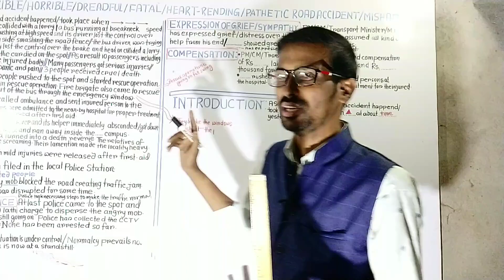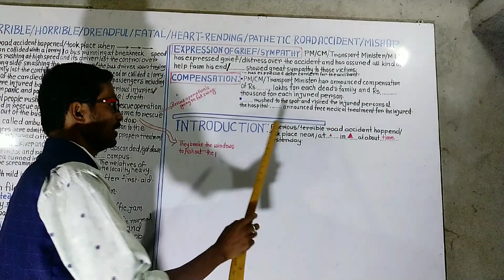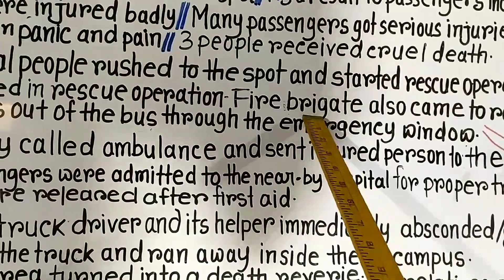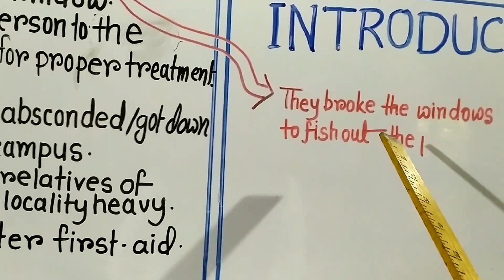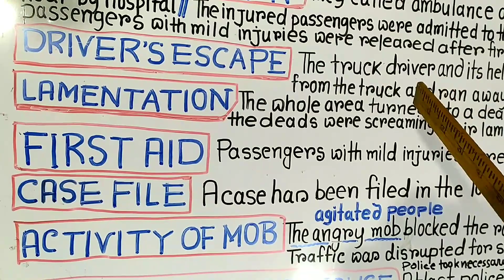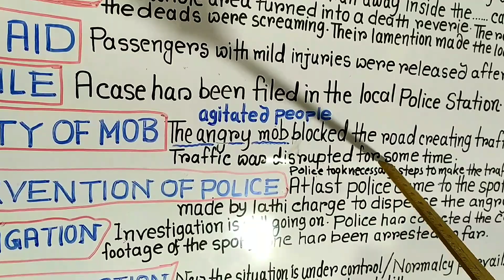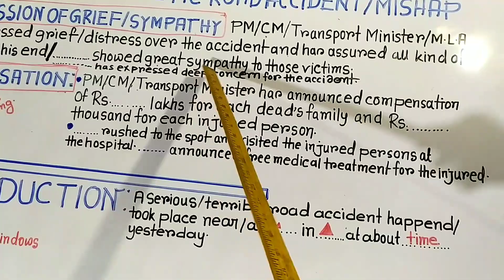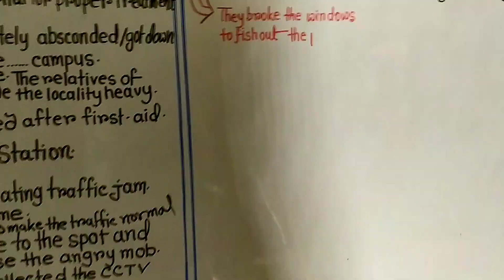ACCIDENTAL REPORT WRITING FORMAT ALL IN ONE // সব রিপোর্ট রাইটিং একটা ফরমেট এ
This report writing format is an exciting report writing format for all kinds of accidental newspaper report.
Here you can check other VVI REPORT WRITINGs